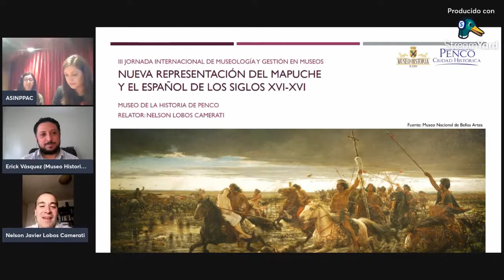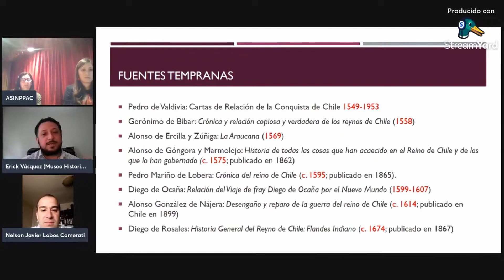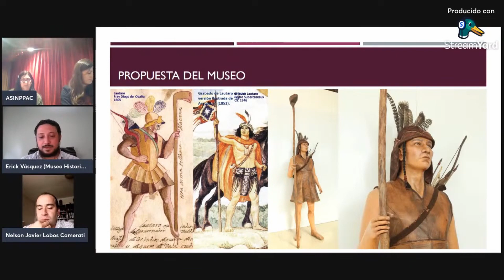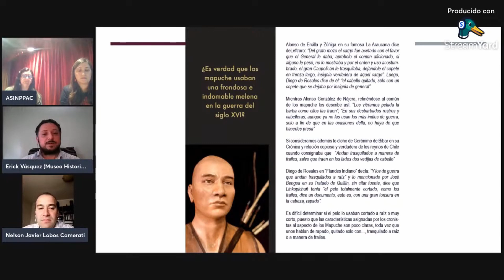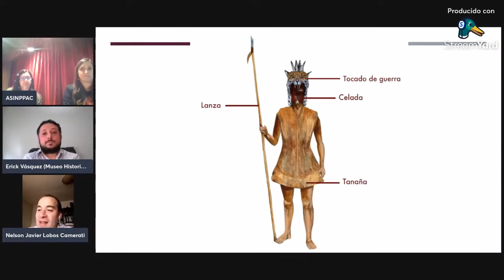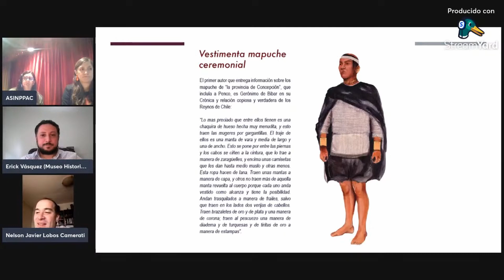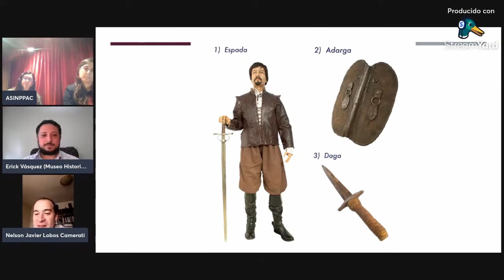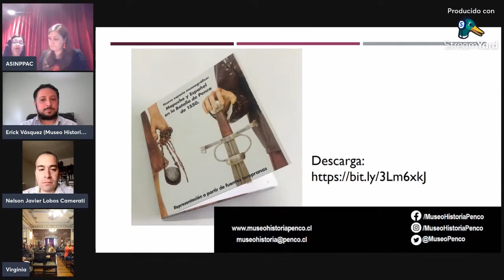Nueva representación mapuche y española | parte 5 | III JORNADA INTERNACIONAL DE MUSEOLOGÍA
NUEVA REPRESENTACIÓN DEL MAPUCHE Y EL ESPAÑOL DE LOS SIGLOS XVI Y XVII

Erick y Nelson desarrollan el proyecto presentado en el Fondo de Mejoramiento Integral de Museos del Servicio Nacional de Patrimonio Cultural, el cual financió una nueva vitrina en la exposición permanente del Museo de la Historia de Penco. Analizan las diferentes formas en las que el Mapuche y el Español fueron representados a lo largo de la historia y las nuevas maneras en las que ellos reaparecen en los relatos. Moderan la charla Constanza Ludueña y Marcela Asprella, miembros de la Comisión Directiva de ASINPPAC.

PARTICIPANTES

· Nelson Lobos Camerati, abogado, magíster en historia, Director de la revista La Historia Mapuche;
. Erick Vásquez Inostroza.

PAÍS

· Chile

NUESTRA ASOCIACIÓN

Descubrí ASINPPAC, una Asociación sin fines de lucro comprometida con la preservación del patrimonio. Nuestra labor es educar, promocionar, investigar, conservar y exhibir; generando espacios para la reflexión, la difusión, la divulgación, y el fomento sobre el cuidado de nuestro patrimonio mundial.